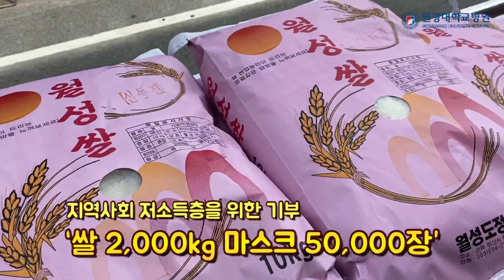2022년 제8회 은혜의 쌀·마스크 나눔행사 원광대학교병원, 원누리 후원회 주관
원광대학교병원이 지난 28일(목) 익산시에 위치한 행복나눔 마켓에서 지역사회 저소득층 이웃을 위해 열었던 은혜의 쌀 나눔 행사가 온정의 감동을 전하며 막을 내렸다.​

원광대병원은 이날 원내 비영리 민간단체인 원누리 후원회와 함께 오택림 익산시 부시장, 고성효 원불교중앙교구장, 유화영 원광사회복지관장, 서일영 병원장, 김종윤 행정처장이 참석한 가운데 사회복지 소외 계층을 위한 은혜의 쌀 나눔 행사를 열었다.

이 은혜의 쌀 나눔 행사는 원광대병원이 개원 42주년 및 원광대학교 개교 106주년 설립의 뜻을 기리고 지역사회 복지 사각지대의 소외계층, 차상위 계층, 긴급 지원 대상자 등에 복지 서비스를 지원하고자 열어 온 행사다. 원광대병원은 지역 관계 기관과 뜻을 모아 손을 맞잡고 지난 2014년부터 2022년 올해까지 8년째 사회봉사 활동에 모든 노력을 기울여 왔다.​

원광대병원과 원누리 후원회는 이번 행사에서 쌀 2,000kg(10kg 200포대)을 준비, 지역사회 저소득층을 위한 구호물자가 될 수 있도록 익산시청에 1,000kg와 기부 받은 마스크 50,000장, 원불교 중앙교구에 쌀 1,000kg을 각각 기부했다.​